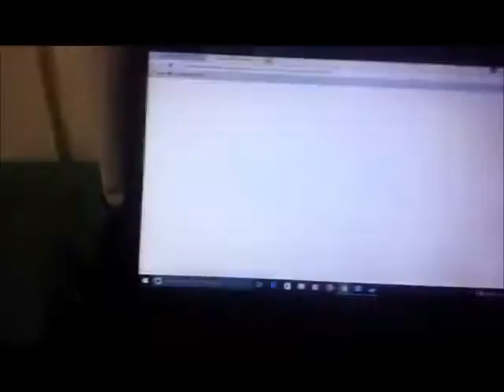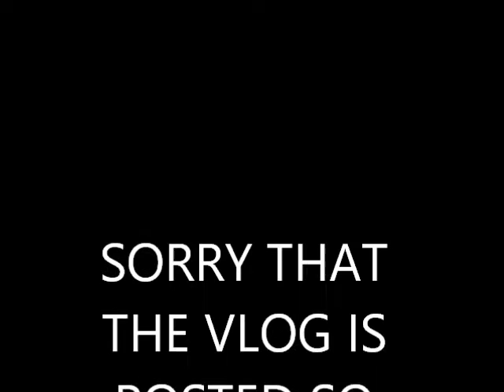Q And A- - Vlog 9